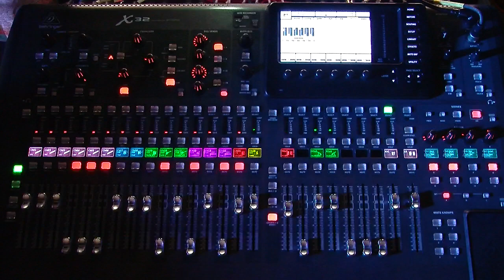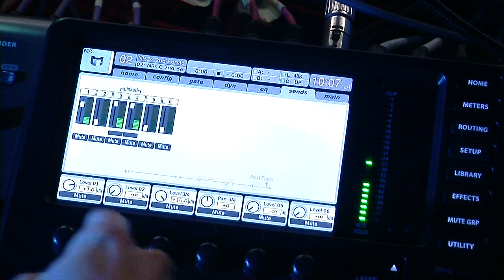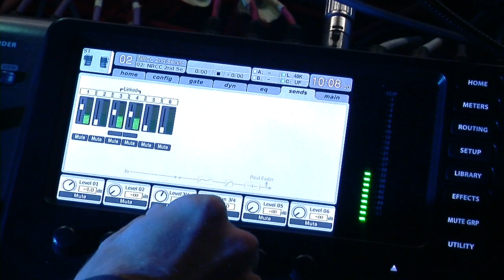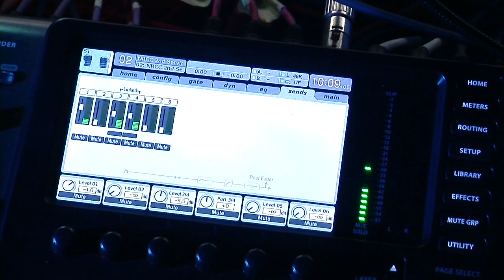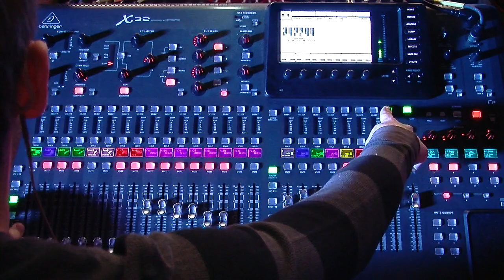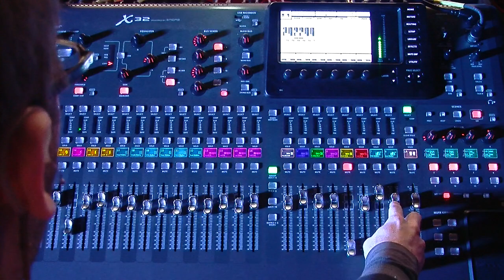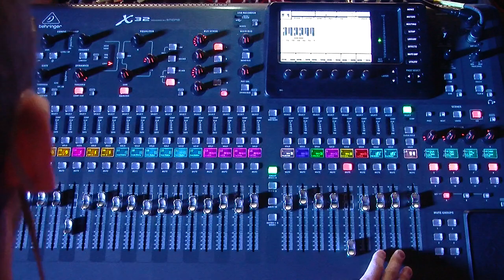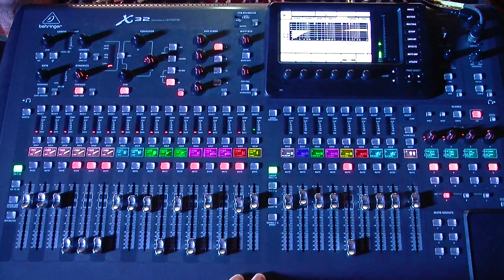Behringer X32 - Audio Feed For Video Setup & NRCC X32 Setup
This is a video on setting up your board for an effective feed to your main PA, Audio Recording, and Video Recording.  This is how we have our board setup at North Ridge Community Church but can be configured to suit the needs of your church/venue.

One thing to note is that to have the feeds work/sound correct, the equalization on the output of the board should sound correct being recorded into a CD (aka flat or Fletcher Munson curve).  This would take into consideration that your system audio processor is doing the EQ correction for the speakers and the room correctly.  If the output of the board does not sound right, you will need to look at your system processor to make sure that it is set up correctly.